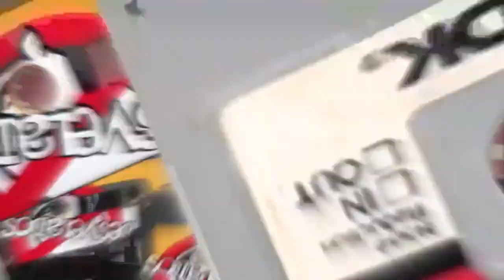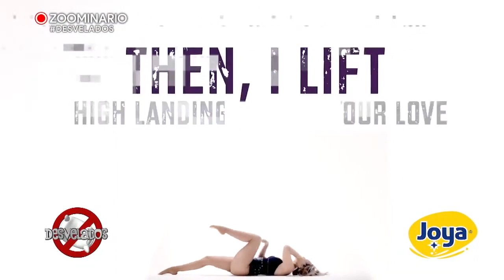Zoominario con Fey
En esta entrevista Fey nos cuenta sus nuevos proyectos.